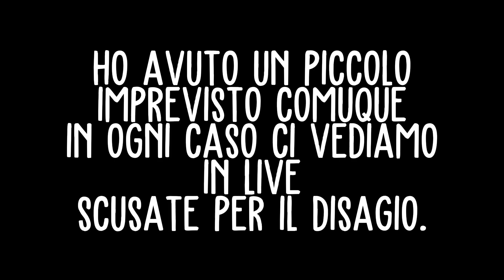Vi mostro il mondo VANILLA insieme ai miei ISCTITTI! - Minecraft ITA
Ciao sono Kits, Sono una Youtuber/Steamer volposa! 🦊🐾
La mia passione per i videogiochi è nata da quando ero piccola con il primo Nintendo DS! Mi piace giocare ai giochi rilassanti, ma non solo. Mi ritengo un Otaku amo gli Anime e Manga!
Esplora la mia Home per esplorare i diversi contenuti, ci sono tante playlist e tanto altro!

★ Il mio canale è adatto a tutte le età, controlla prima il contenuto che stai vedendo se è adatto a te. ★

✦ Ti annoi a stare da solo e cerchi un luogo tranquillo dove le persone hanno le tue stesse passioni? Entra nel mio gruppo dedicato ai miei iscritti. Troverai anche altri miei collaboratori Streamer/Youtuber

✦ Ti piacciono i miei video e vuoi supportarmi con un aiuto o semplicemente vuoi farmi un regalo clicca sulla mia Wishlist Amazon

✦ Se vuoi sapere altro su di me le info le trovi tutte su questo unico link dove troverai anche gli altri miei social